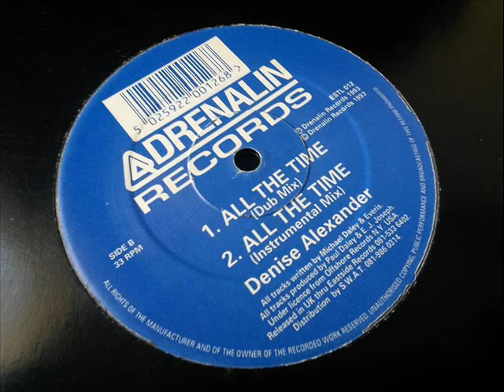Denise Alexander - All The Time (Dub Mix)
quality tune from 1993